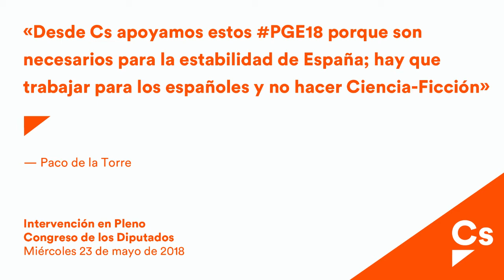Paco de la Torre. Debate de los Presupuestos Generales 2018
Estado de ingresos.